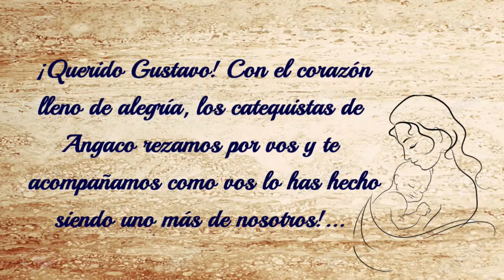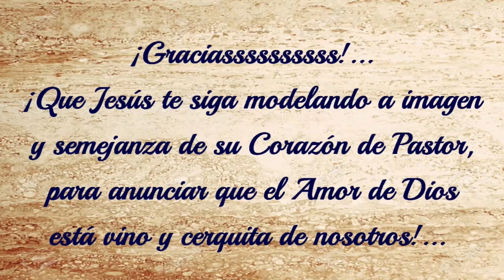6° Día Novena a la Virgen del Carmen. Rezamos por Gustavo, su vida y su futuro ministerio Diaconal.